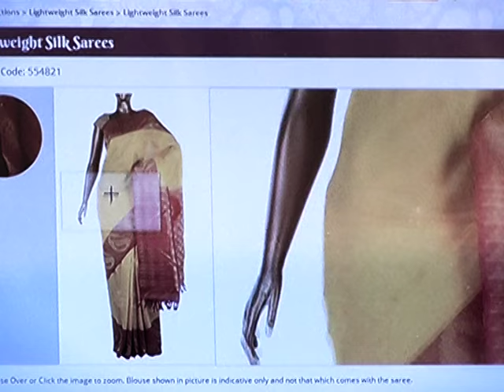DD Podhigai’s Trendy Trendy with Jeyasree Ravi – May 10 2014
Watch Mrs Jeyasree Ravi talk about the latest trending designs in kanchipuram silk sarees every Saturday between 1:00 to 1:30pm